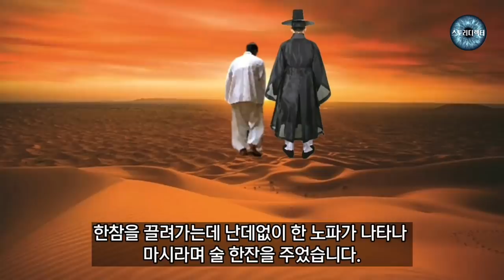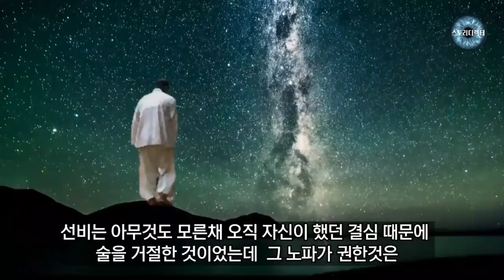죽고 살기를 반복하는 어느 선비의 기막힌 환생 이야기 - 야담. 야사. 설화. 민담.환생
어느 가난한 선비가 평생 과거공부만 하다가 가난 때문에 굶어 죽었습니다.
염라대왕 앞에 간 선비는 가족을 돌보지 않은 죄로 축생으로 태어나게 되는데...
인간으로 태어나기 위해 죽고 살기를 반복하는 재미있는 환생 이야기!!